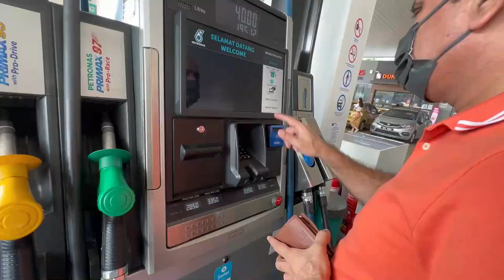Aj Thailand ka Visa Apply karna Hai | Twin Tower Janaa Hai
Insta id ;          muhammad_zak1_